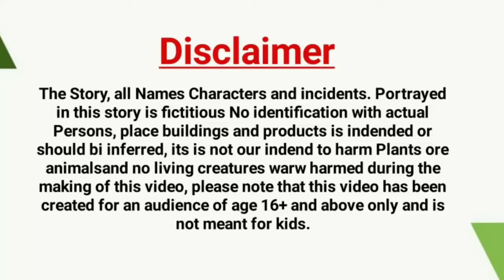हिंदी कार्टून | New Tuni Chidiya or Kalo Kuawa Kartun | Tuni Chidiya kuawa kahani.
Video Description:
hy dosto kaise ho ap log main ap ka liya ik new tuni chidiya or kalo kuawa karton morel stories cartoon video bana kar laaya ho yah bohat e achi tuni chidiya or kalo kuawa kartoon morel story in hindi cartoon vldeo hay to chalo dosto ajo video main ap ko tuni chidiya or kalo kuawa kartoon video dekhiya.